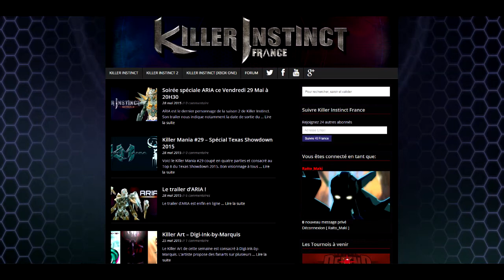Session - En route pour l'evo 1998 - Partie 1